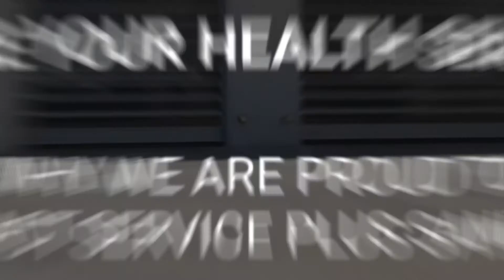How does No Contact Service Work?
We are proud to be open and serving our guests during this difficult time. Currently, our dealership is offering a No-Contact Service option for all customers. You can let us know all of your vehicle repair needs virtually, then authorize and pay your service bill electronically. Plus, we will deliver the vehicle to you thoroughly sanitized once the repairs are complete. We are here for you.